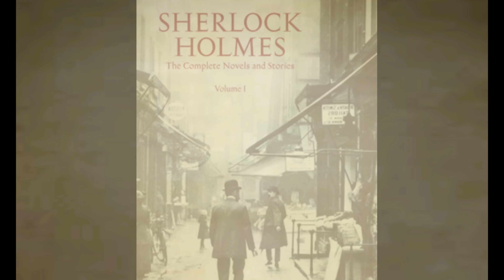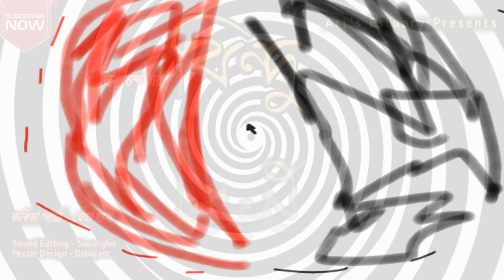BINDU || Prantik Chanda || Sneha Das ||কারার ওই লৌহকপাট || Kaji Najrul Islam || Art's Estuary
Art's Estuary presents Prantik Chanda's   "Bindu" which is recitated by Sneha Das and The song "কারার ওই লৌহকপাট",written by Kaji Najrul Islam,is sung by Prantik Chanda on this video.

Sound Design : Suvargha Ghosh Dastidar
Poster Design : Debajeet Acharya